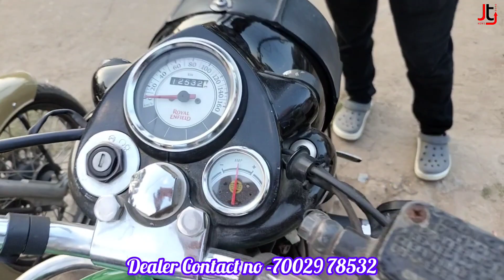Second Hand Bike In Guwahati // Starting Only 24 Thousand 😱 // Used bike Boko 2023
used bike market in Guwahati
second hand superbikes in Guwahati
used bike Showroom in Guwahati
used bike in Assam
2nd hand bikes in Guwahati
used bike in Guwahati assam
second hand bikes in Guwahati
second hand bikes in Guwahati low price